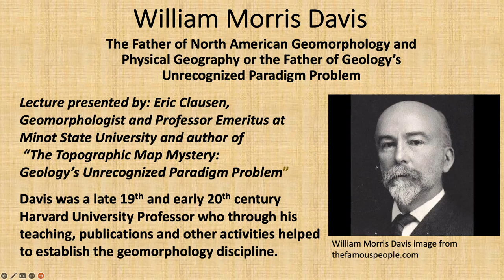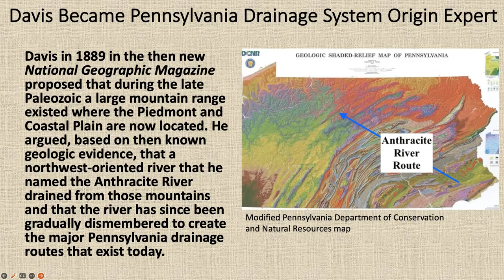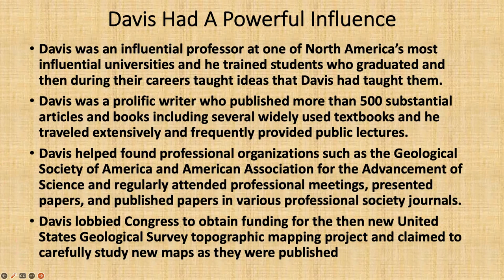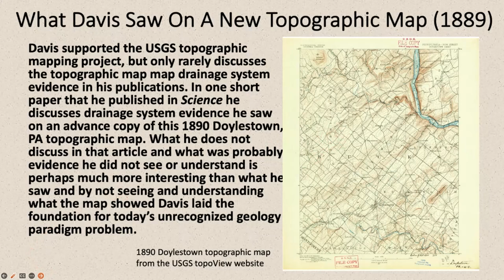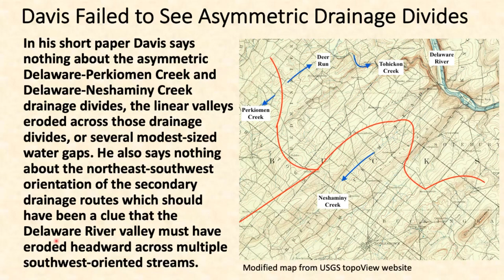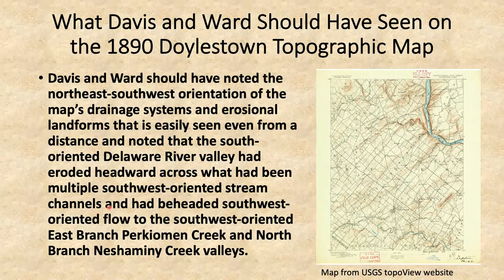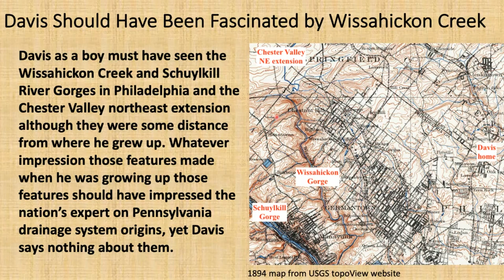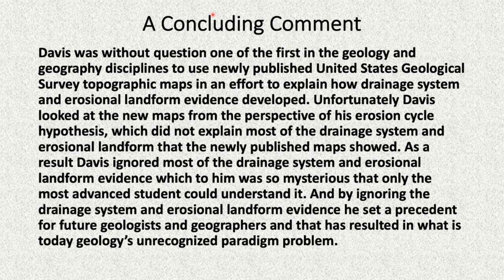William Morris Davis; Father of Geology's Unrecognized Paradigm Problem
This lecture is presented by Eric Clausen, who holds the position of Professor Emeritus at Minot State University where he taught geology from 1968 until 1997. The lecture which was designed for presentation to a Temple University Osher Lifelong Learning Institute class discusses geology's unrecognized paradigm problem which is the inability of geologists to use their accepted geology and glacial history paradigm to explain almost all topographic map drainage system and erosional landform evidence, which in turn has caused geologists to ignore almost all of the topographic map evidence as they flesh out their geology and glacial history paradigm and is related to the book "The Topographic Map Mystery: Geology's Unrecognized Paradigm Problem" which can be obtained at major online bookstores  The lecture in this video discusses how William Morris Davis who is frequently credited as being the father of North American geography should also be considered as the father of geology's unrecognized paradigm problem.enozoic geologic and glacial histories.